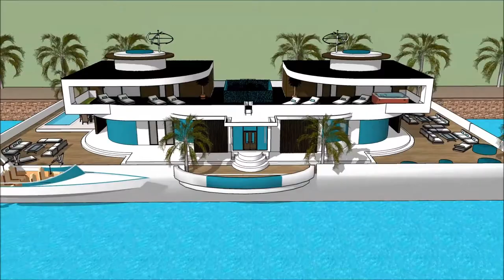willa milionera diamentowa floryda willa nowoczesna najładniejsza willa na świecie willa w minecraft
The floating house villa houseboatzania launching an innovative high-end luxury yacht floating house villa mansion home design potentially as a display of exhibition of the willa milionera diamentowa floryda willa nowoczesna najładniejsza willa na świecie willa w minecraft.

The collection of the Floating house villa houseboatzania concept of willa milionera diamentowa floryda willa nowoczesna najładniejsza willa na świecie willa w minecraft consists of high luxury and architectural art pieces in minimalism combined with living on the waterfront of the harbour.

The floating house villa mansion yacht design has the basis to sustain living with high standards and contemporary structural design willa milionera diamentowa floryda willa nowoczesna najładniejsza willa na świecie willa w minecraft with numerous of prospects for excessive living and celebrating the desire of life worldwide: